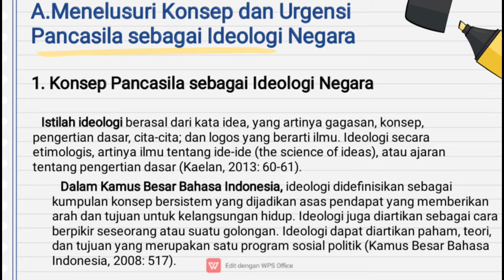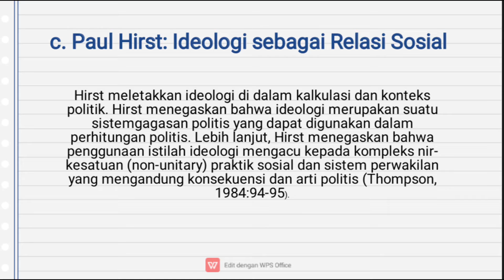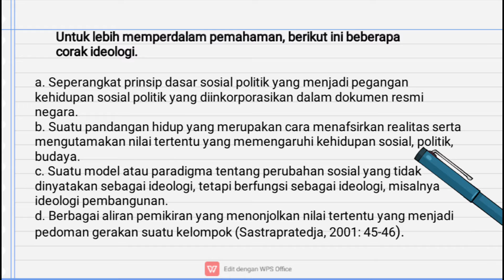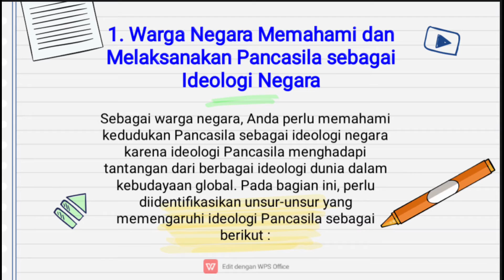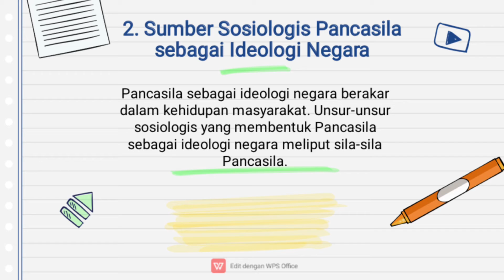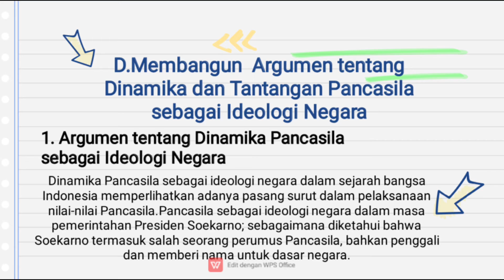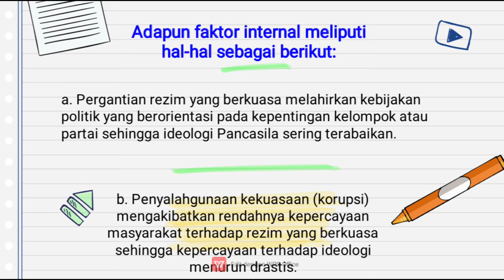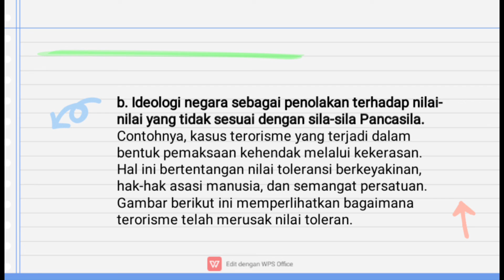Pendidikan Pancasila - Rahma Amalia 2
Kang Hps tv adalah channel youtube yang akan membahas berbagai hal, mulai dari pembelajaran agama islam, pendidikan, ekonomi, hingga politik.
Semoga channel ini bermanfaat dan mengispirasi.

Salam
HPS